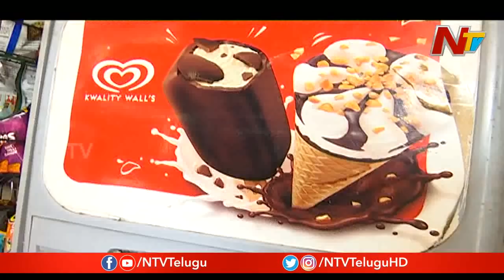"Paruvu Hatya" Based On Real Incident || Idhi Katha Kadu Episode 3 || NTV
Paruvu Hatya Based On Real Incident || Idhi Katha Kadu Episode 3
Latest Telugu Short Films